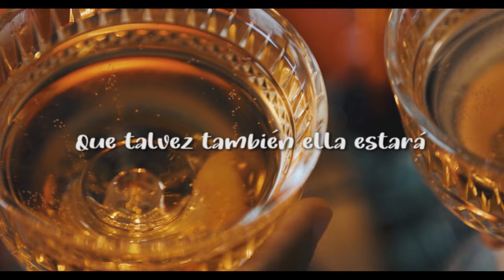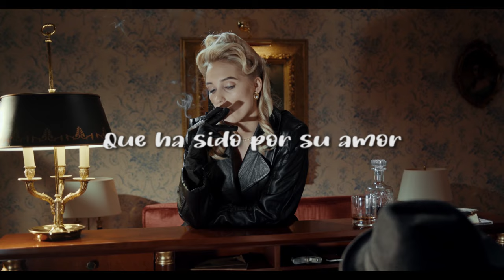LA ÚLTIMA COPA (Video Letra) - Alci Acosta - Discos Fuentes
el maestro Alci Acosta interpreta La última copa

Amazon Mp3

LETRA:

Eche amigo
nomas écheme llene
hasta el borde la copa de champan
que esta noche de farra y de alegría
el dolor que hay en mi alma quiero ahogar

Es la última farra de mi vida
de mi vida muchachos que se va
mejor dicho se ha ido tras de aquella
que no supo mi amor nunca apreciar

Yo la quise muchachos y la quiero
y jamás yo la podre olvidar
yo me emborracho por ella
ella quien sabe qué hará

Eche  mozo más champan
que todo mi dolor bebiendo lo he de ahogar
y si la ven amigos díganle
que ha sido por su amor
que mi vida ya se fue

Y brindemos nomas la última copa
que tal vez también ella ahora estará
ofreciendo en un brindis su boca
otra boca feliz la besara

Eche amigo nomas écheme llene
que mi vida se ha ido tras de aquella